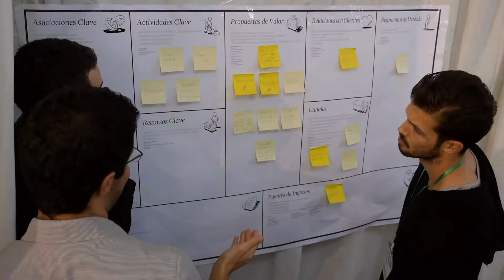Cómo Crear Oportunidades con tu MARCA PERSONAL desde 0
La importancia de saber construir una identidad digital coherente con tu perfil profesional te va permitir posicionarte de la mejor forma para conseguir los objetivos que te hayas marcado. Aprende como empezar de la mejor forma posible sin tener nada para conseguir una marca personal potente.

Preguntas Frecuentes:
Con Final Cut Pro X